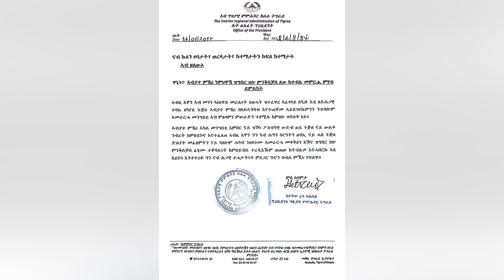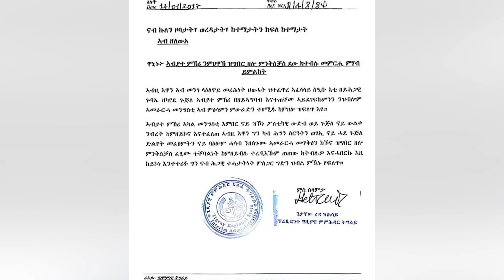"ሳላና ኢኹም ድሒንኩም ዝብል ተቐባልነት የብሉን" መንጀሪኖ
Welcome to Lommi Television!  @Lommi_Tv
At Lommi TV, we bring you the latest news, inspiring stories, and in-depth discussions on culture, technology, development, and more. Our mission is to inform, engage, and entertain our viewers with high-quality, diverse content created by a team of passionate professionals.
Stay updated with us and never miss a moment!
Thank you for being part of the Lommi Television community!